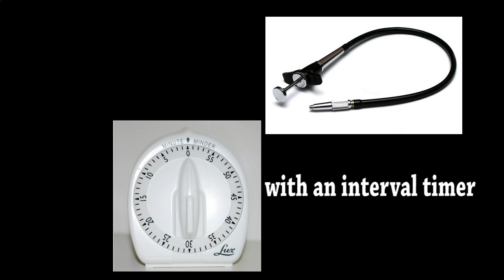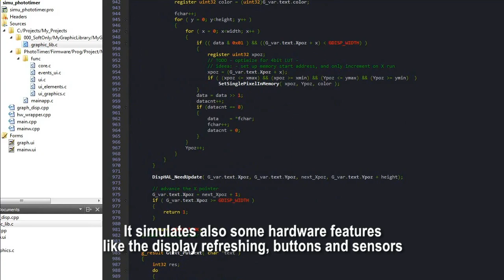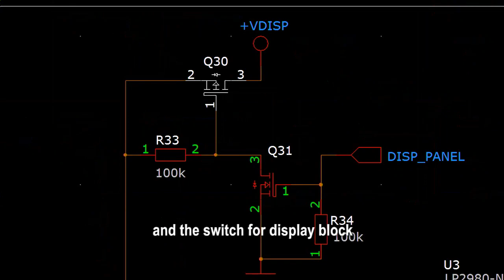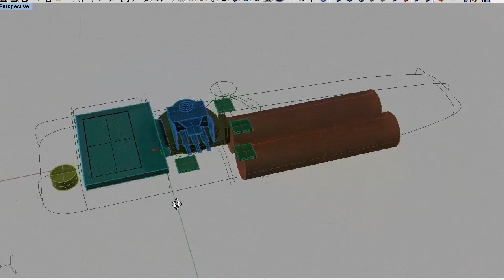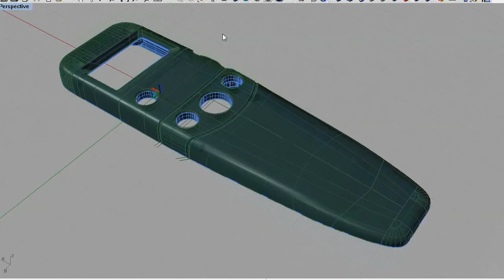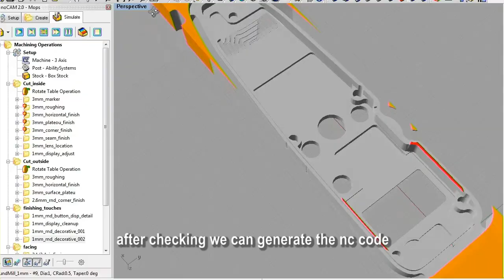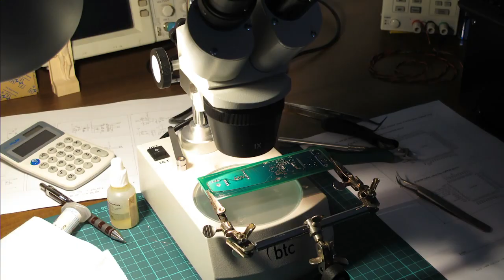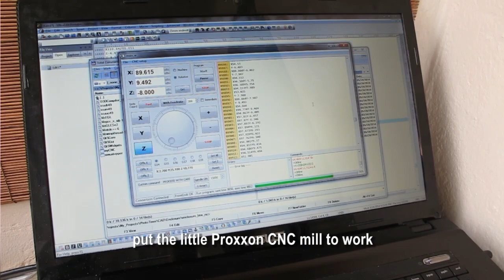nagyizee's Camera Cable Release project (full documentary)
!!! Please read the full description below before commenting on stuff like "why not 3D printing?", "why wood?" or "why the effort?" !!!

This is a video about how I designed and manufactured an intervalometer cable release device for my DSLR camera. The video doesn't contain too much technical details but it presents my workflow from the ideea to the actual working device.

I have a strange hobby: I like to design stuff from scratch and make them to look as production grade as possible using my own tools and instruments only.
This little device was designed and manufactured in a corner of my living room (some messy parts on my balcony).

- The motivation:
Started this project because I wanted a cable release for my DSLR which has light sensor on it to be able to capture lightnings at twilight, not only in full darkness.
A typical lightning which worth to be captured last more than 50ms, and in an interval of 1 sec it can strike in multiple branches. The EOS 6D has 45ms measured reaction time so if I can open the shutter fast enough and hold it for 2sec there is a decent probability that it captures a nice scene. It will miss the very first strike, or if it is long enough it can still capture a part of it, but can capture the next branches in that 1 or 2 second exposure interval.

For sure, I could trow together some light sensor with an amp stage and couple of trim pots to control the camera's shutter, put it in a plastic box or tube and job is done; but hey I'm a maniac so let's do it in a more complicated and fancier way. This is also my first project where I am actually designing a casing for my electronics.
My camera doesn't have interval timer and I want to shot time lapse also, so it is the right time to have a little cable release device which does everything, so I started to design it; I also wanted to make an use for my tiny graphical OLED modules.

- The casing:
I didn't wanted a plain ugly rectangular plastic box. It should be a small, easy to carry, easy to operate device which is good looking also. That's why I put some effort on designing a more "gadget grade" enclosure.
Since I build that little CNC mill from a Proxxon MF70, it was the good time to put it to real work not only pcb drilling

- Potentially frequent asked questions:

Why Wooooood ?
- because it is easy to work with and after sanding it gives very smooth finish
- the device made from it will be one of the kind
- with the proper lacquer it is strong enough
- it has a warm and pleasant, organic feeling in hand
- it is wooooooody :-)

Why not 3D printing?
- because breaking the first rule of this project: will not be 100% homemade since I don't have 3D printer
- 3D printed objects look unfinished and cheap plastic
- hard to obtain good texture on them, and will feel still plasticky an cheap.
- they are more brittle (at least those which I could print in my country)

Why the effort?
- read the things above

Is it open source?
- not, I will not make it open source for the following reasons:
      - it is very application specific
      - it still has some things I need to finish
      - I don't want to make life easier for the Chinese copy-paste industry

Can someone have one?
- maybe. I do not plan in mass production since I have other priorities. It is a hand crafted device, takes time to make one, and free time is pretty expensive. The firmware still has flaws and unfinished stuff, firmware update needs JTAG programmer, it is difficult to do if I sold a device to someone not close to my place. There is no product warranty, I do my best and test it but can not guarantee about it's long run or how much abuse it takes.

Why the video is deaf, why the subtitles?
- I don't like my own voice, and have strong, hard to understand accent.
- Haven't put music because YouTube's copyright paranoia.

Why not YouTube annotations for subtitles?
- I don't like that interface, easier to do from dedicated video editing software.